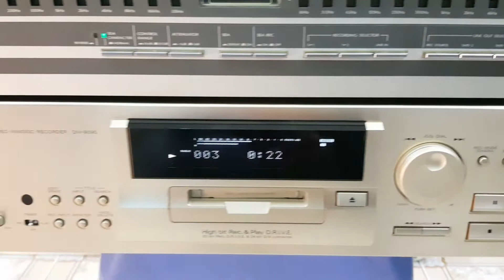combo Kenwood DM9090 + Victor SEA 70 đi Vũng Tầu . lh 0966723489